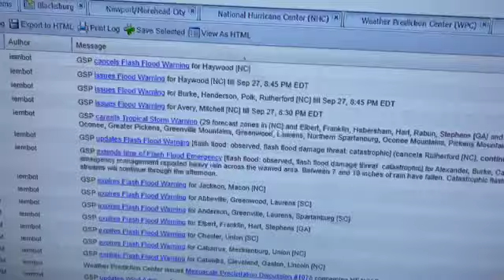EAS Tornado Warning - Rockingham County NC WXL 42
The National Weather Service in BLACKSBURG has issued a

  Western Rockingham County in north central North Carolina...

* At 257 PM EDT, a severe thunderstorm capable of producing a tornado
  was located near Ellisboro, or 7 miles south of Madison, moving
  north at 30 mph.

  HAZARD...Tornado.

  Wentworth...
  Mayodan...
  Madison...
  Stoneville...
  Intelligence...
  Ellisboro...
  and Bethany.

PRECAUTIONARY/PREPAREDNESS ACTIONS...

mobile home, or in a vehicle, move to the closest substantial shelter
and protect yourself from flying debris.

When it is safe to do so, please send your reports of hail of any
size, as well as reports of any wind damage, including downed trees
or large limbs, to the National Weather Service by calling toll free
at 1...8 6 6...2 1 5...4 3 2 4. Reports and pictures can also be
shared on the National Weather Service Blacksburg Facebook page and